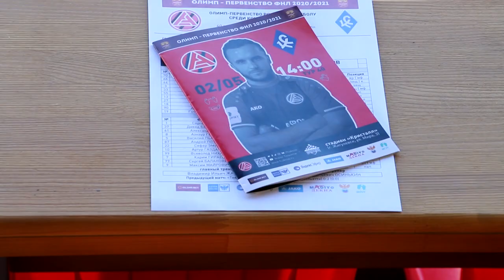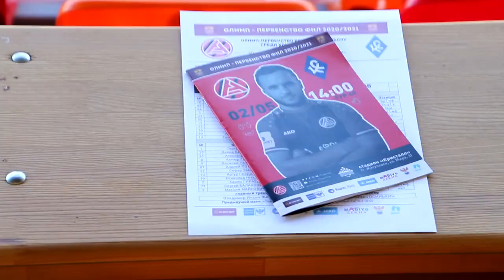АКРОН - КРЫЛЬЯ СОВЕТОВ / "Крылья" улетели в Премьер - лигу / Обзор матча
40-тур первенства футбольной национальной лиги России собрал на стадионе «Кристалл» в Жигулевске почти 3 тыс болельщиков. Все они знали про волжское дерби «Акрона» и «Крылышек», все стремились попасть на стадион. Справедливости ради отмечу, что стадион вмещает как раз чуть более 3 тыс человек, так что 2 мая «Кристалл» был забит под завязку. Чем ближе подходил к стадиону, тем чаще слышал вопрос «Нет ли лишнего билета». Билеты как оказалось закончились задолго до матча.

«Акрон» (Тольятти) - «Крылья Советов» (Самара) 1:2 (0:0)

Голы: 1:0 Делькин (59), 1:1 Сергеев (69), 1:2 Сергеев (90)

«Акрон» (Тольятти): Гойло, Чичерин, Литвин, Жестоков, Ятченко, Феррейра, Чудин, Садыков, Килин (Нихаев, 59), Делькин (Майрович, 80), Гогричиани (Гираев, 59; Эмини, 84)